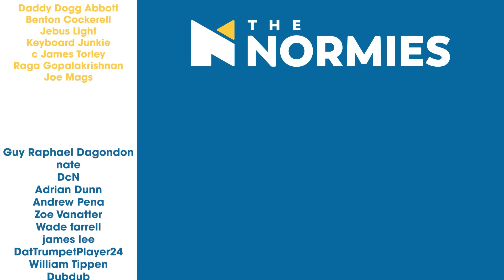She Hulk Trailer - Group Reaction